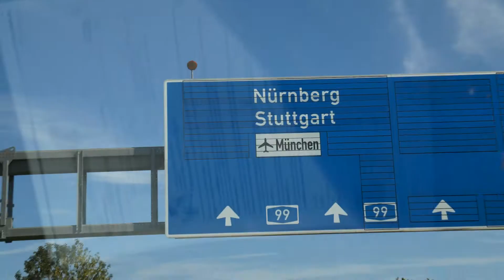Final impressions from Gll Grand Finals Stockholm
Last weekend the Tollenz Lions participated at the GLL Season 2 Grand Finals in Stockholm. After a good result on the first day, unfortunately we have not been able to repeat the performance. In the end, we took 10th place, which nevertheless makes us proud, because Stockholm hosted the 16 best teams in the world.
This video is a small recap about our impressions. Thx to GLL for a great weeken GG M19 and all the rest should have fun :)